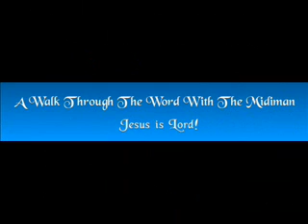Salvation Is Free But Crowns Are Earned!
We shall appear at the Judgement seat of Christ!